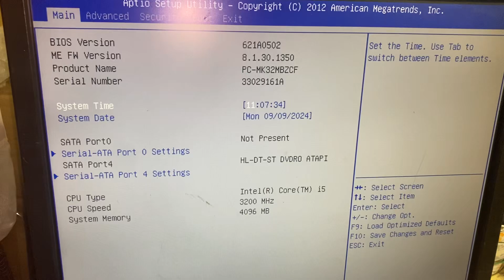69033 マザーボード MS-7770 VER 1.0 BIOS起動確認